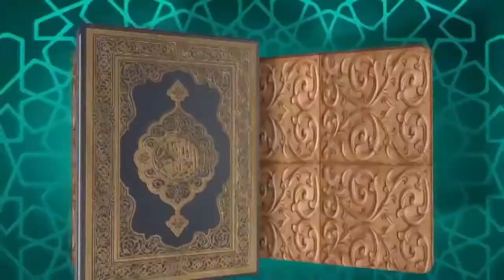যারা আল্লাহর জিম্মায় থাকে l Jara Allahor Zimmay Thake l আব্দুল্লাহেল কাফী l Abdullahel Kafi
“Sotter Sondhan” is an Islamic Youtube Channel. Here You Will Get the Latest Islamic Lecture, Bangla Waz, Bangla Islamic Song and Many More Islamic Content.